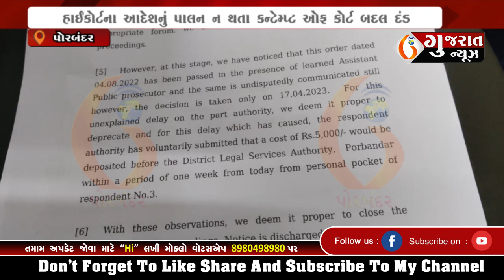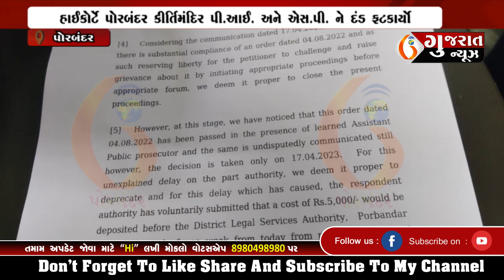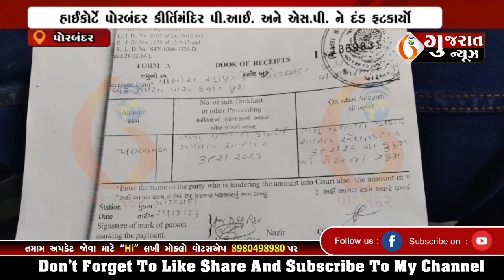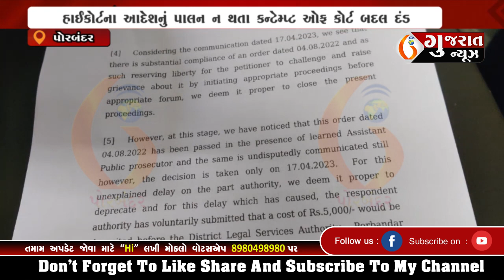PORBANDAR હાઈકોર્ટે પોરબંદર કીર્તિમંદિર પી.આઈ. અને એસ.પી. ને દંડ ફટકાર્યો 03-05-2023